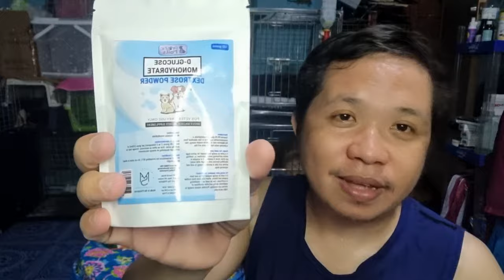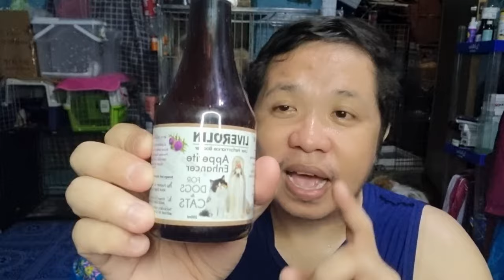Mabisang Mga Gamot Sa Sakit ng Aso ,Sipon,Ubo ,Pag tatae,Matamlay,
MGA GAMOT SA SAKIT NG ASO..